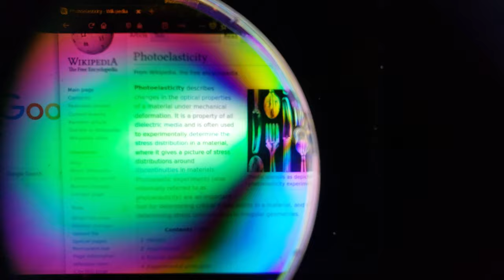Demonstration of photoelasticity in a petri dish | 4k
In this video the petri dish is placed between two polarizers. One is placed on the camera and the other is placed on the source of light. Doing so reveals intricate stress pattern on the petri dish.

For more information on usage of this video check out